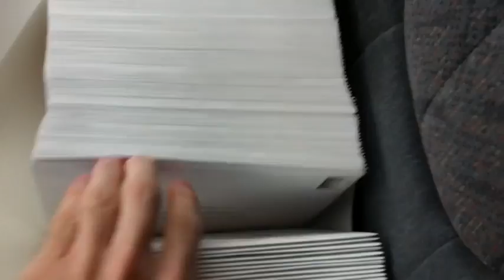The Envelope(s), Please...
The invites are in the mail!

More zany wedding news at: wesandmelanie.wordpress.com